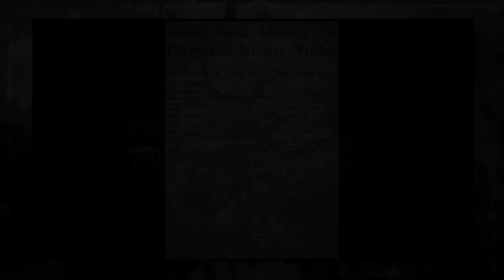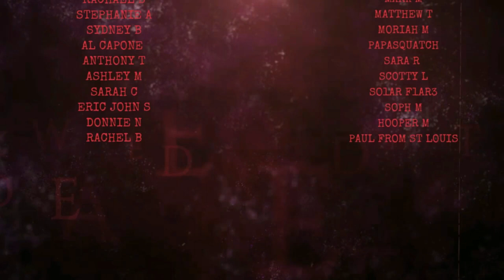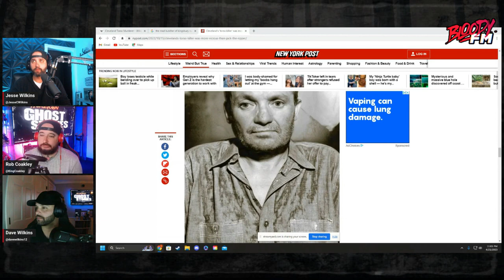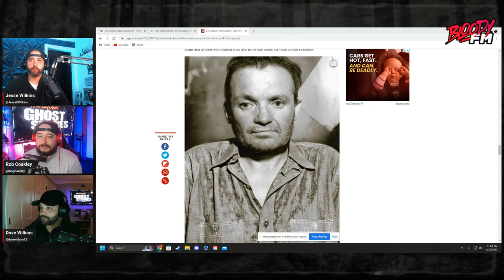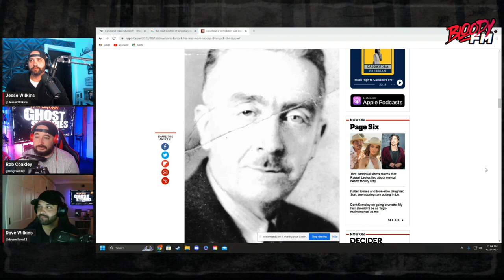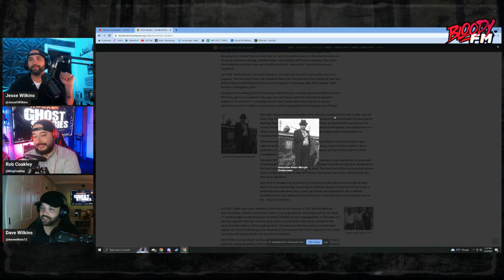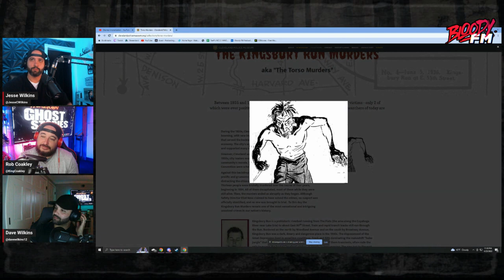The Chilling Tale of The Mad Butcher of Kingsbury Run: Cleveland's Most Notorious Serial Killer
For this dark mysteries episode we dive into the true story of one of the scariest serial killers that was never caught, The Mad Butcher of Kingsbury Run. In the 1930's this killer terrified the citizens of Cleveland. Although no one was ever caught many believe they know who the killer is.

Help our friend Kendall in her battle with cancer, any donation is a massive help!